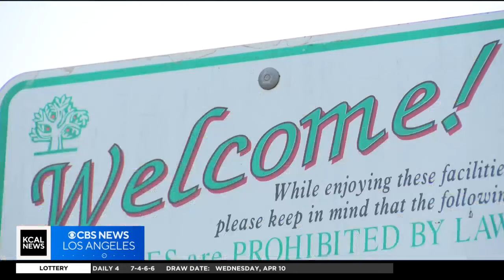Search underway for arsonist who sparked fire at Pomona playground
Nicole Comstock reports from Pomona, where police are busy searching for the arsonist who sparked a fire that destroyed a popular park over the weekend. As their search continues, city leaders have offered a $10k reward for information that leads to an arrest.